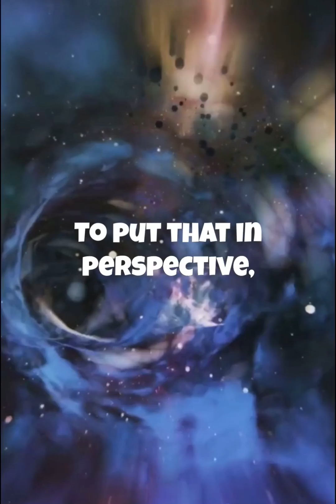Space Unveiled: Shocking New Discoveries!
Discover the astonishing wonders of our universe in today's video! We delve into the recent findings of water vapor on Jupiter's moon Ganymede, which may hold more water than all of Earth's oceans combined. We also explore the mystery behind the sun's corona, which is inexplicably hotter than its surface, with temperatures soaring to a few million degrees Celsius. Lastly, journey with us to a distant planet where the skies rain molten iron. This incredible discovery showcases the extraordinary and diverse conditions that exist beyond our Earth.

Space Unveiled: Shocking New Discoveries!PlanetMercury SpaceFacts Astronomy.